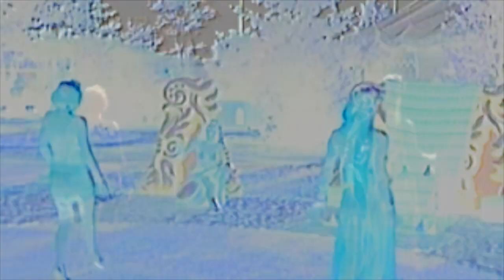Joe White Magpie - Diamonds on the Sun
Written and produced by Arron Sturgeon.